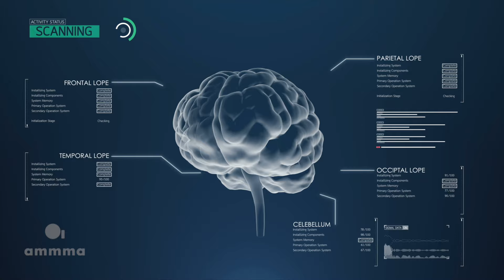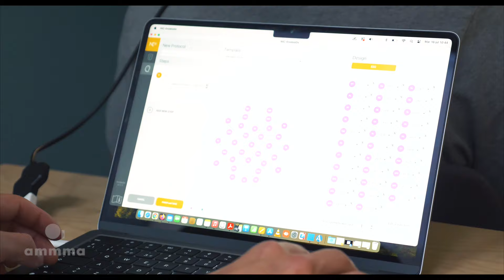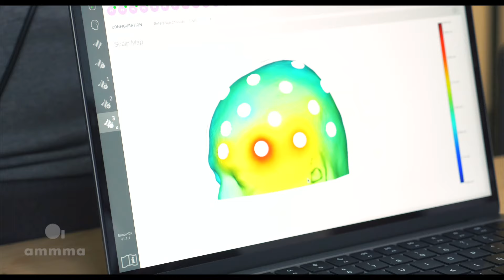Neuros. Estimulación cerebral no invasiva en ammma Donostia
A través de las técnicas de estimulación cerebral no invasiva podemos modificar, de manera ambulatoria e indolora, el funcionamiento de las zonas del sistema nervioso que no funcionan correctamente y conseguir normalizar su actividad. Con ello se obtiene una mejora de la sintomatología,  manteniendose los efectos beneficiosos a largo plazo.
- Tratamiento de Trastornos Neurológicos y salud mental: Neuros aplica técnicas de estimulación cerebral no invasivas para los trastornos psiquiátricos y neurológicos.
- Programa de mejora cognitiva y rendimiento deportivo: La EMT profunda también permite estimular el cerebro de personas sanas para mejorar su salud cerebral y potenciar funciones cognitivas y la práctica deportiva.